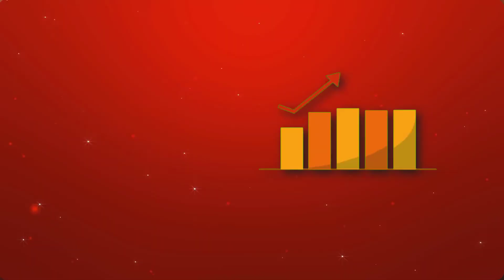And Rashmika Mandanna Pushpa Fees | Allu Arjun Side Business | Business Lessons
after the massive hit of Pushpa a question rise in the audience that how much fees charged by Allu Arjun and Rashmika Mandanna.

Internet के इतिहास का सबसे ज्यादा Searched किये जाने वाला Event- Most Searched Event In The History

              📽  Respected Owner
              🎶  Respected Owner

MY EDITING EQUIPMENT:

Graphic Card
Keyboard & Mouse

MY FAVORITE BOOKS:

Personal Growth & Wealth
The Magic
Time Management

MY DIET :

Dry Fruits

0:00 introduction
0:05 puspa fees charged by rashmika mandanna
0:20 pushpa fees charged by allu arjun
0:33 allu arjun side business
0:50 actors side business
1:04 business lesson from actors
1:51 End